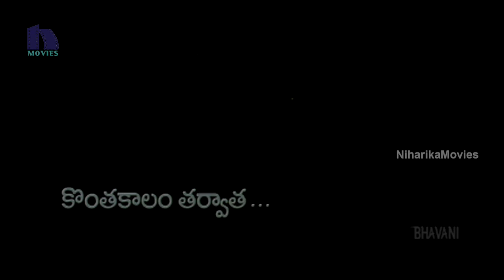Rajiv Leaves Love And Achieves His Goal - Climax Scene - Aakasame Haddu Movie Scenes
Watch Rajiv Leaves Love And Achieves His Goal - Climax Scene.

Starring: Navadeep, Rajiv Saluri, Panchibora, Nasar, Rao Ramesh, Dharmavarapu Subrahmanyam, Suman Shetty, Chinni Kiran, Sashi, Shnishika, Uday, Sindhu Affan, RadhaKrishna, Murali Krishna, Giridhar and among others.

Direction: Ravicharan Meripo
Production: Ravicharan Meripo, Nimmagadda Venugopal